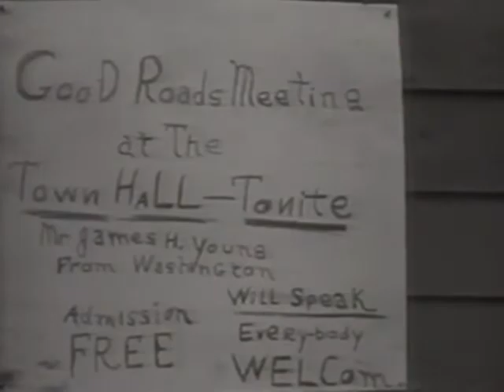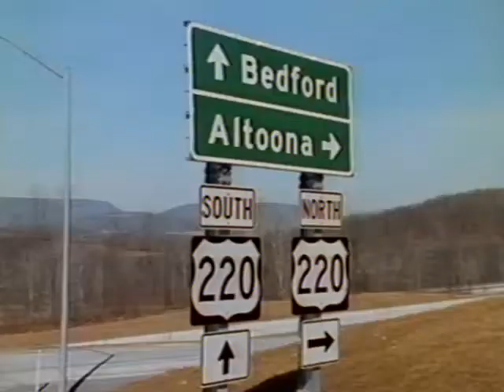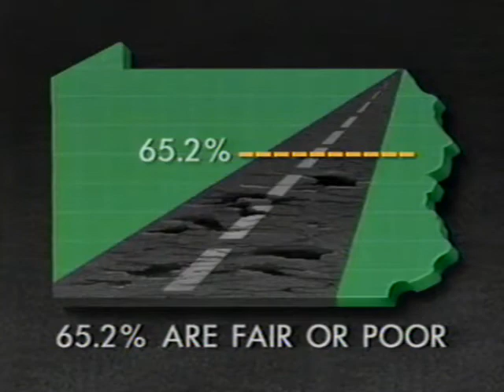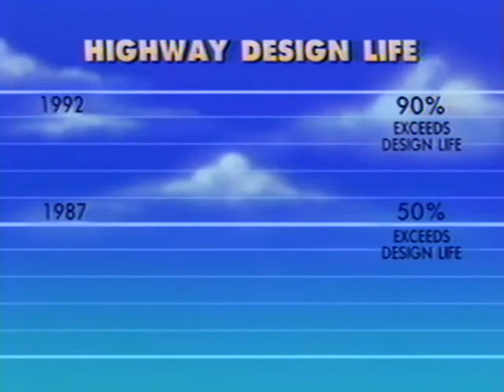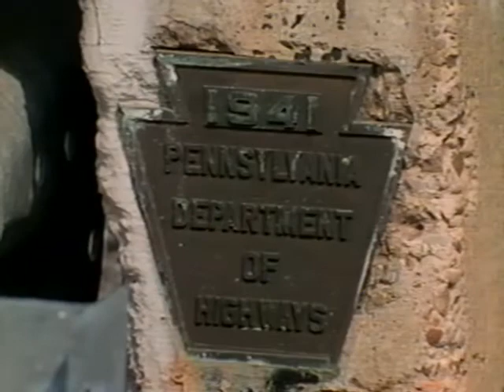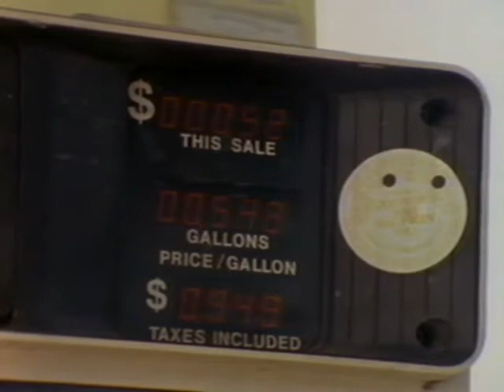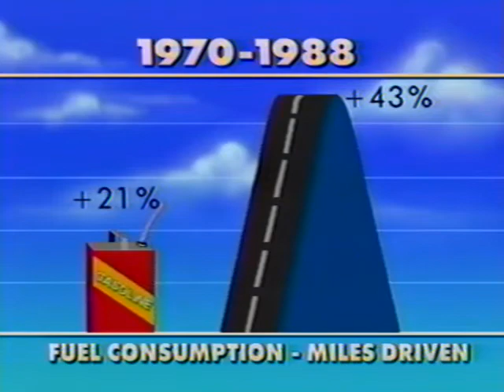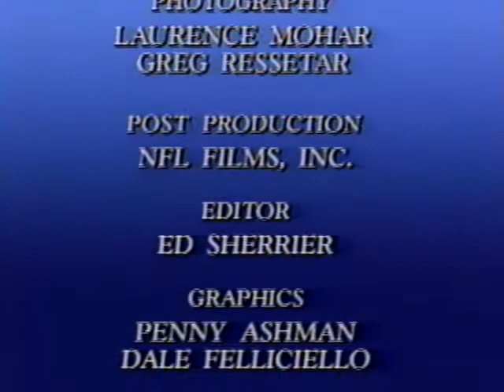American Roads: An American Birthright (1991)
Nice historical and archival footage, early road development, building and maintenance. Produced in 1991 for Pennsylvania cable stations and public forums to increase awareness of highway and bridge needs, the critical importance of roads to the economy, the historical dependency of citizens on a sound transportation infrastructure.